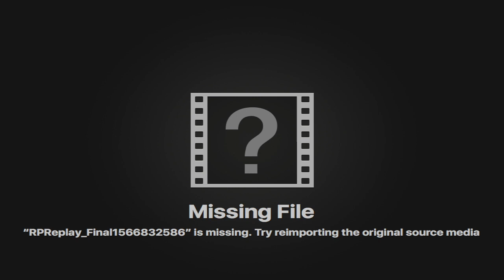PART TWO VEGAS FASHION NOVA TRY ON PLUS SIZE HAUL